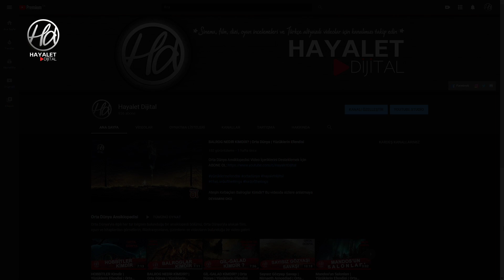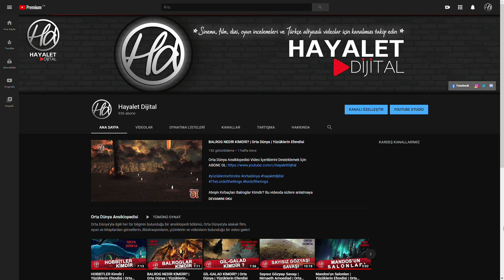DALE SAVAŞI Kuzeydeki Yüzük Savaşları | Yüzüklerin Efendisi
Dale Savaşı ve ardından Erebor Kuşatması, Yüzük Savaşı'nın kuzey cephesindeki belirleyici savaşlardı. Krallar Dáin Demirayak ve Dale'li Brand'ın hayatlarına mal olmasına rağmen, özgür halklar için belirleyici bir zaferdi.

★ Abone İçin Teşekkürler ★
Bizleri İnstagram ve Facebook Takip Edebilirsiniz.

Hazırlayan: Hayalet Dijital Stüdyosu

Konsept, müzik, yazım, düzenleme ve görsel efektler HayaletDijital tarafından, şu kaynaklarda bulunan görsel materyaller ile desteklenerek yapıldı:

Hobbiton Arşivi
Hayalet Dijital Arşivi
ortadünya.com
JRR Tolkien
Tolkien Filmi
Hunt Gollum
Silmarillion
Google Arama Motoru
Ted Nasmith – Illustrator
artstudio
hasanpicturestudio
middle earth
scott buckley
Akdivan
Yüzüklerin Efendisi Filmleri
Hobbit Filmleri
The Elder Scroll
Silmarlion ve Yüzüklerin Efendisi İthaki Yayınları

Tolkien Dünyası İle İlgili Sinema, Film, Dizi, Oyun İncelemeleri ve Türkçe altyazılı videolar için kanalımızı takip edin.

Yüzüklerin Efendisi, Silmarillion ve Hobbit’in hepsinin geniş bir yelpazesi var ve bu topluluklara bakmak oldukça eğlenceli! Yaptıklarımız iş hakkında ne düşündüğünü söyleyebilirsiniz. Orta Dünya'daki her şeyden haberdar olmak için topluluğumuza katılabilirsiniz! Videolarımızı izleyen ve izlemeyen herkese teşekkürler.  İçerik videoların tadını çıkarın.